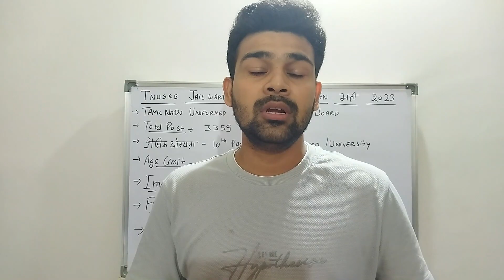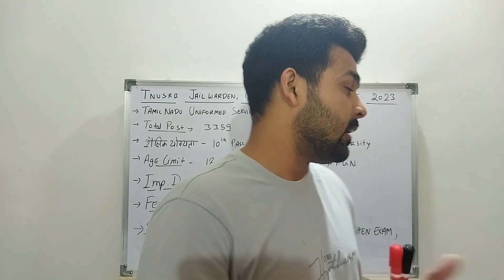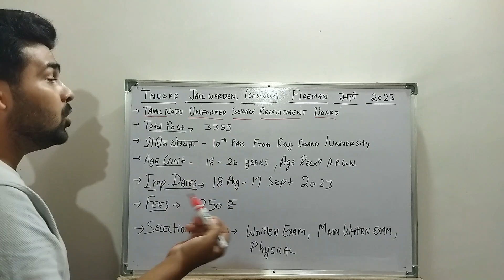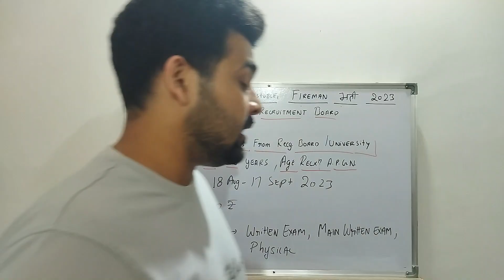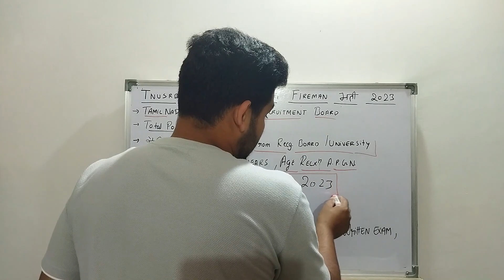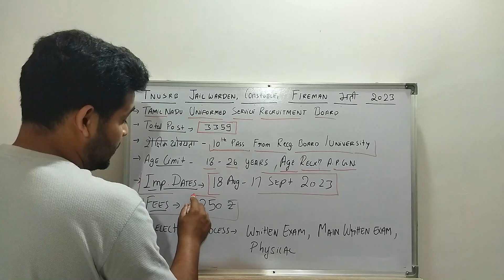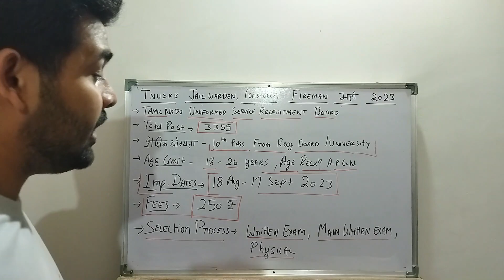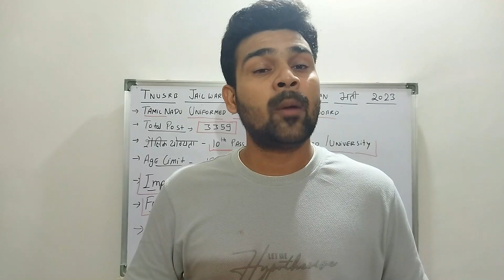police constable recruitment 2023 | TNUSRB Notification 2023 | Tamil Nadu Police New Vacancy 2023